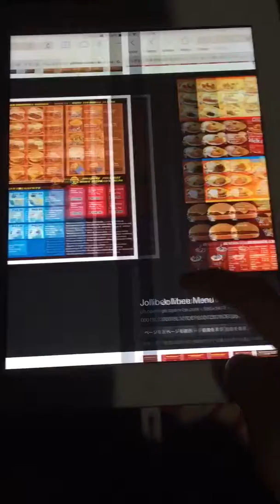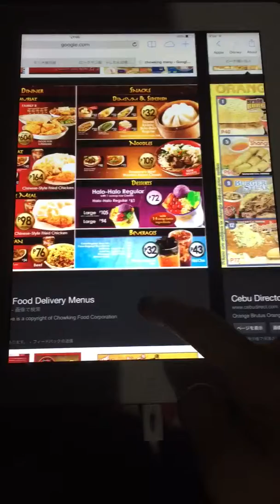iPad’s Program 2015 [🗓22nd May 2015 ⏰18:11 🎥1:52]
🌐DATE : 🗓22nd May 2015 ⏰18:11(PM6:11) 🎥1:52